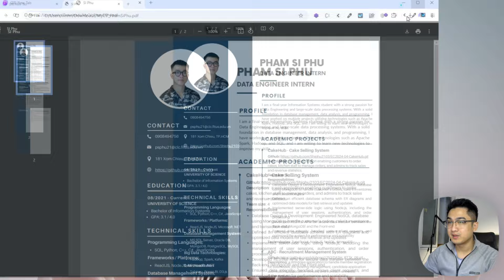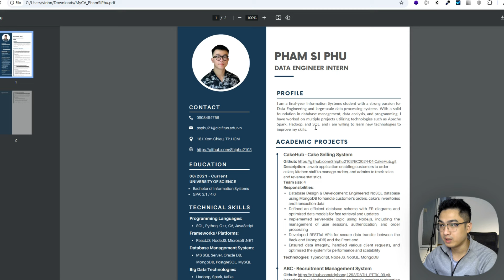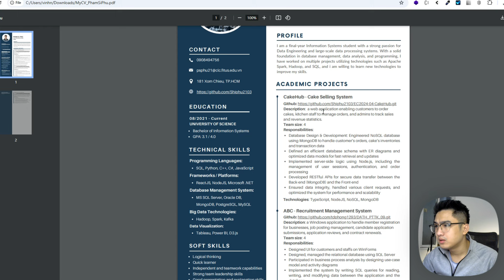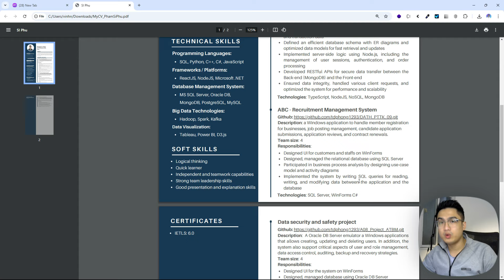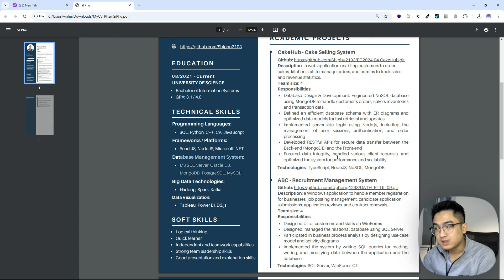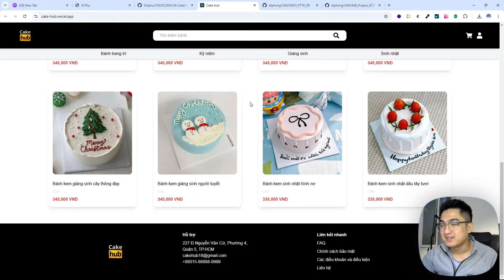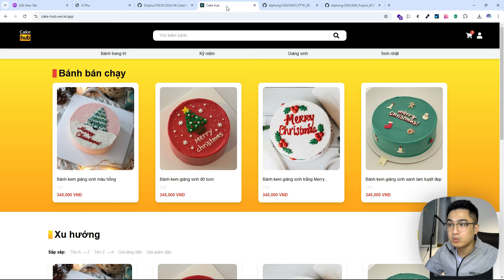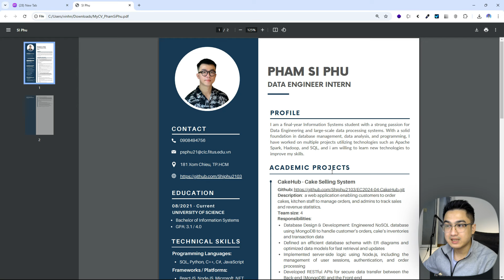cùng vinh Review CV Data Engineer Intern - Số 03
cùng vinh Review CV Data Engineer Intern

Ae tham gia nhóm discord để thảo luận cho thoải mái nhé! .

Mua code tại để ủng hộ mình nhé.
(Source được build bởi Vinh, mình chịu trách nhiệm bảo trì, hỗ trợ & cập nhật các sản phẩm source code này)